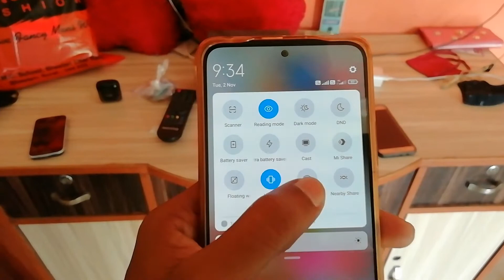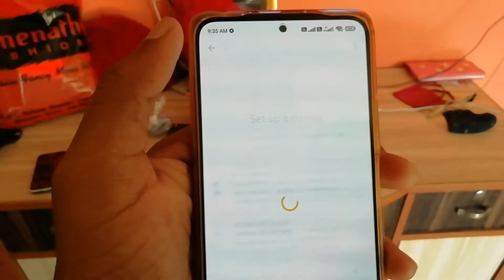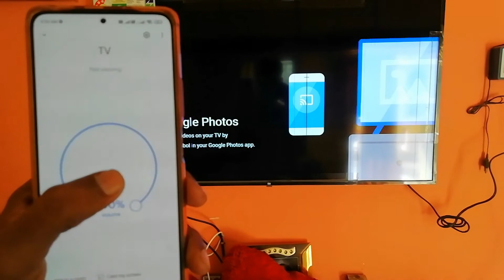How to connect mobile phone to LED TV | Mobile phone ki screen ko LED me kase share kare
MI LED TV in best Price-